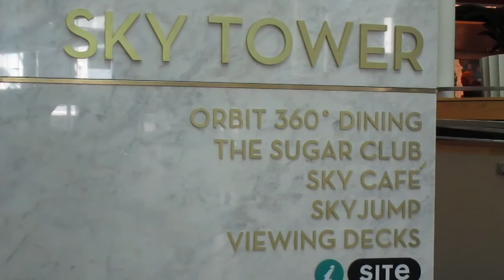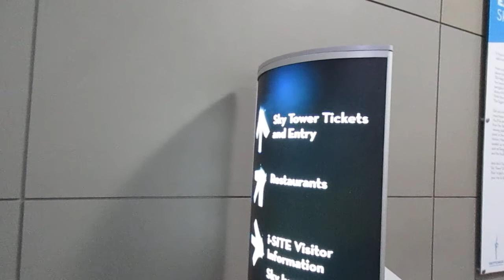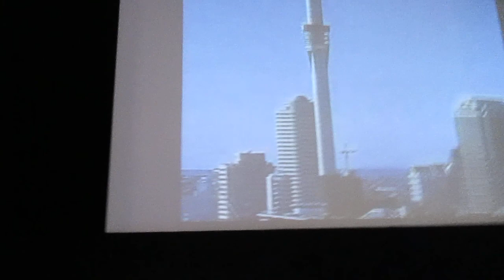Sky Tower Auckland New zealand